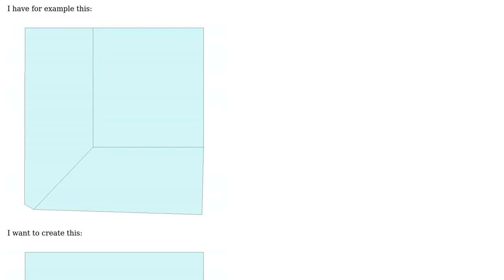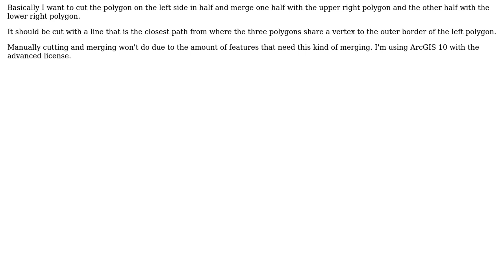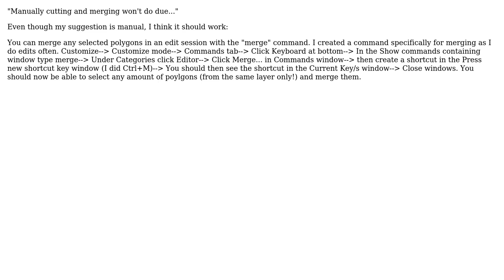GIS: Merging polygon with two (or more) adjacent polygons in ArcGIS Desktop? (2 Solutions!!)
GIS: Merging polygon with two (or more) adjacent polygons in ArcGIS Desktop?

With thanks & praise to God, and with thanks to the many people who have made this project possible! | Content (except music & images) licensed under CC BY-SA | Music | Images & others | With thanks to user PolyGeo user Pfalbaum user NeverEasy user jbchurchill and the Stack Exchange Network Trademarks are property of their respective owners. You are responsible for your own actions.